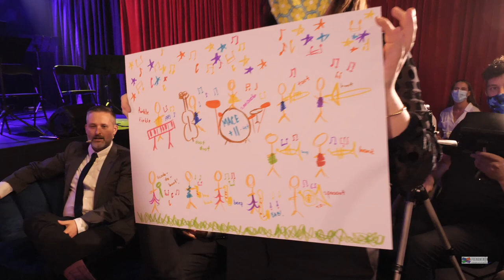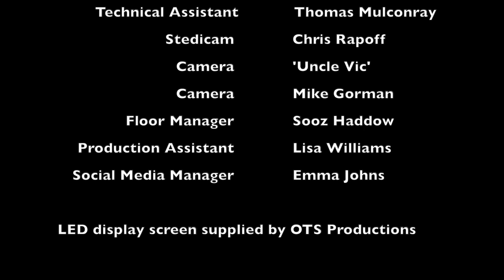Mace Francis Plus Eleven. Live Music Talk Show 2022 - The Scene (S08/E06) Perth Big Band Jazz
Welcome to The Scene.  Australia's favourite music chat show featuring the best emerging talent of Perth's and Australia's vibrant original music community.
This week, something very different. and big! Big Band in fact. We welcome Mace Francis Plus Eleven to fill our stage with talented jazz musicians and hear about how he composes and arranges his music for such a dynamic and exciting ensemble.

Two fantastic original tunes performed before our live studio audience

@macefrancis (nice and easy!)

Songs featured:
1. Casserole for Two - Mace Francis
2. The Pudding March - Mace Francis

Recorded in front of a live studio audience in Perth, Western Australia